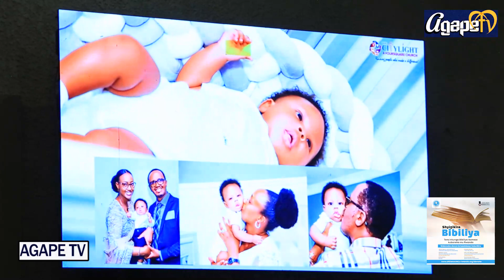Nanubu bamwe NTIBAREMERA ko aritwe TWABYAYE😭Ibyambayeho BEBE avutse kwa MUGANGA😥UBUHAMYA bukomeye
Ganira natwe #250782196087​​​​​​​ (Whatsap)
Kora S U B S C R I B E ujye umenya byinshi unafashwe mu biganiro n' ubuhamya bwa GIKIRISTO
AGAPE Tv ni urubuga dusangiriraho ubuhamya, inyigisho, ibiganiro bya gikritsto ndetse rukakumara amatsiko ku nyandiko z'abahanga, Abatubanjirije mu rugendo,Ibyibazwa. bigamije kukubaka mu gusobanukirwa ibyo wizera.

Twubakiye ku ndangagaciro z'abavutse ubwa Kabiri nkuko Ijambo ry'Imana ribivuga mu butumwa bwiza uko bwanditswe na Yoh 1:12. Bityo ni ibyo dutanga hano byose bigamije gukomeza gushyigikira Umukristo udukurikira.